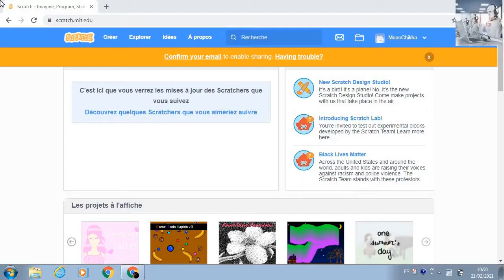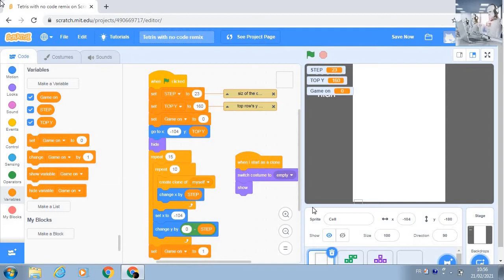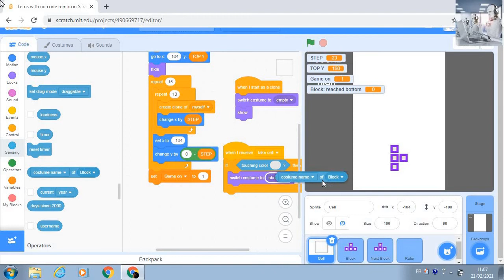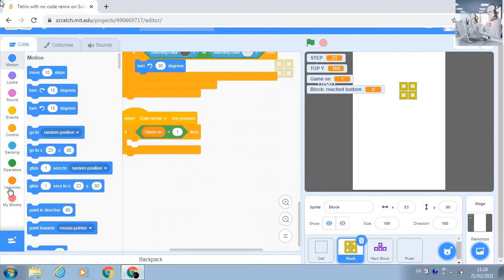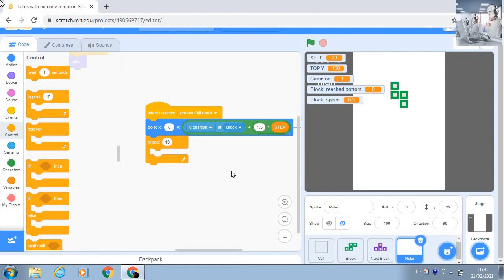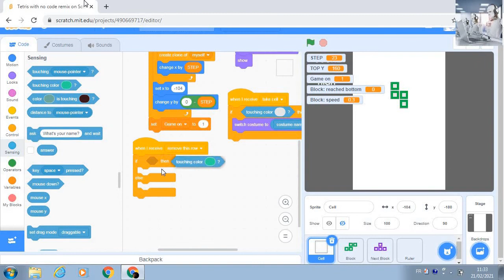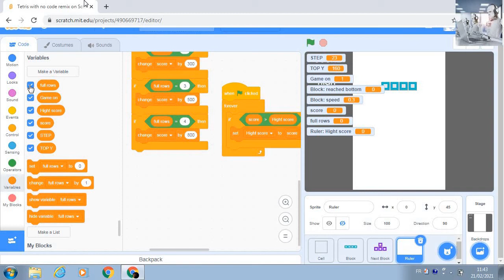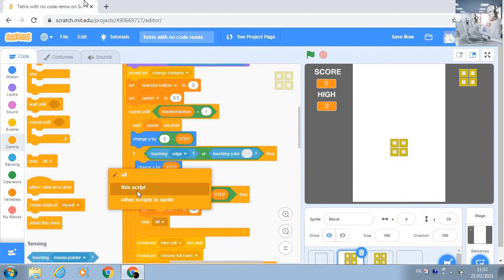Tetris game on scratch (full video) by Mohamed Nour Ben Aicha 8th grade B5 2nd group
write on scratch search "tetris game with no code" and you'll find all sprites and costumes